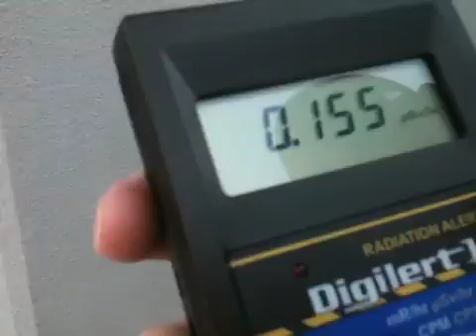Geiger Counter Reading for Tokyo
IT Steve. Sorry I said micro-Roentgens (again), and I meant micro-Sieverts per hour. Just wanted to issue this quick correction. Sorry.